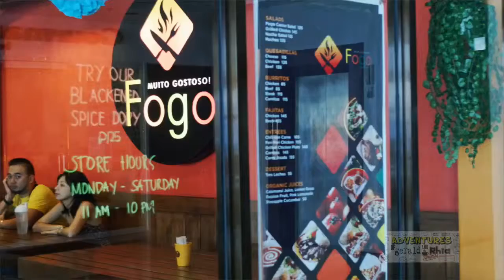Come visit NEGROS OCCIDENTAL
This video is all about the beautiful country that is the province of Negros Occidental Philippines.

Adventures of Gerald and Rhia honors and pays reverence and tribute to this great province. We are staying true to our love for travel as main inspirations that led to the creation our channel that aims to explore and document life's wonders.

Negros Island was originally called “Buglas”, an old native word that is thought to mean “cut-off.”

It is believed that Negros was once part of a greater mass of land but was cut off either by what geologists all a continental drift or by rising waters during the so-called glacial age. Among its earliest inhabitants were dark-skinned natives belonging to the Negrito ethnic group with their unique culture. Thus, the Spaniards called the land “Negros” after the black natives whom they saw when they first came to the island in April 1565. Two of the earliest native settlements were Binalbagan and Ilog, that later became towns in 1573 and 1584, respectively. Other settlements were Hinigaran, Bago, Marayo (now Pontevedra), Mamalan (now Himamaylan) and Candaguit (now a sitio in San Enrique).

After appointing encomenderos in the island, Miguel Lopez de Legaspi placed Negros under the jurisdiction of the governor of Oton in Panay. In 1734, however, the island became a military district and Ilog was made its first capital. The seat of government was later transferred to Himamaylan and thereafter Bacolod became the capital in 1849.

The island remained a military district up to about the middle of the 19th century. Then in 1865, Negros Occidental was raised to the category of a politico-military province. During this time, several more towns were established like San Carlos and Calatrava.

Religious orders evangelized the province by turns: the Augustinians, Recollects, Jesuits, Dominicans, Seculars and again, the Recollects returning in the 1800s.

Negros Occidental is located in the western side of Negros Island, the fourth largest island in the Philippines with a total land area of 792,607 hectares or 7,926.06 sq. kms.

The province is approximately 375 kilometers long from north to south. It is bounded by the Visayan Sea in the north, Panay Gulf on the west, Tanon Strait and Negros Oriental province on the east and Sulu Sea on the south. Negros is basically volcanic, making its soil ideal for agriculture. Eighty percent of all arable land is cultivated.

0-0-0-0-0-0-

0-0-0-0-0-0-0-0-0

We read and appreciate all of your comments - it means a lot to us. ;)